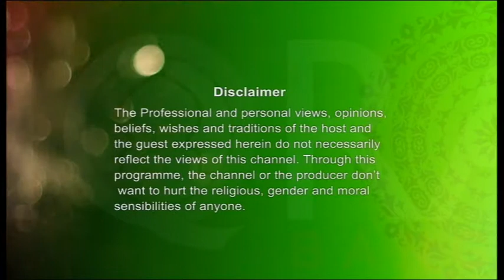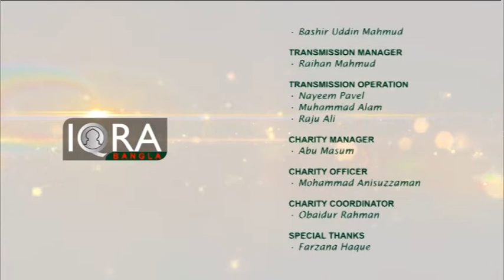Little Angel EP-59